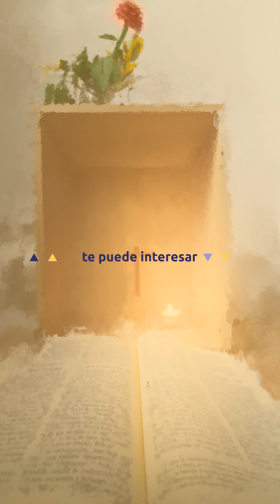4 | 10 | 2021 Somos del SEÑOR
🎙️ LOCUCIÓN:
Rafael María de Santiago

Toda la información de la Diócesis 👇🏻